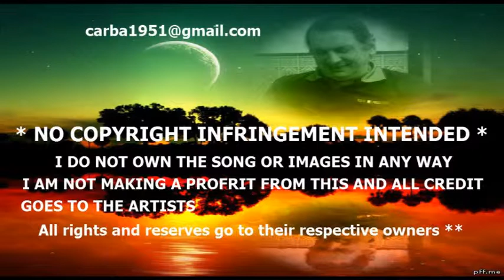ROMANTIC PIANO + B Koch + Back to Myself